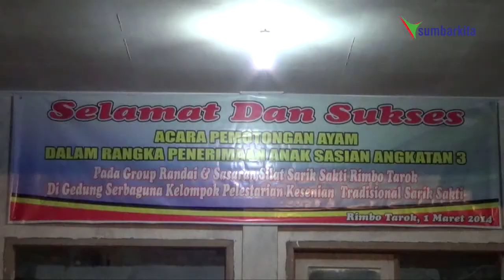Cara Belajar Silat di Minangkabau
Silek atau silat merupakan salah satu kesenian khas Minangkabau  yang telah mendunia. Selain gerakannya yang indah namun lugas, dalam Silek banyak falsafah hidup bagi para pasilek untuk tidak salah melangkah. Namun sebelum mendapatkan ilmu silat dari para guru, ada sejumlah prosesi yang harus dilewati. Seperti orang tua dan menyembelih ayam, sebagai pedoman sang guru mengenal tabiat muridnya.